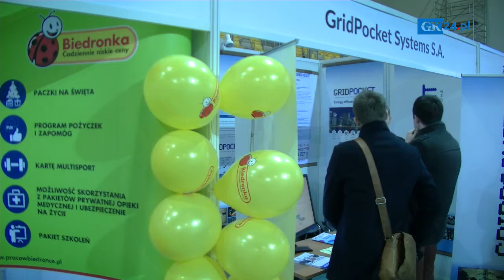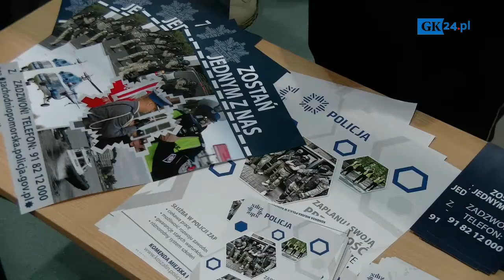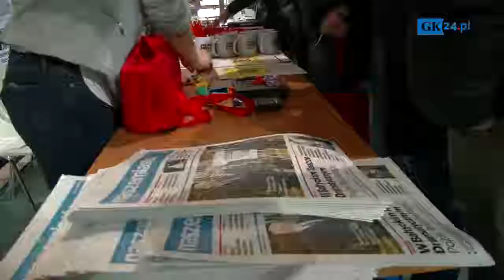Środkowopomorskie Targi Pracy w Koszalinie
W czwartek w hali widowiskowo-sportowej w Koszalinie zorganizowane zostały 16. Środkowopomorskie Targi Pracy.